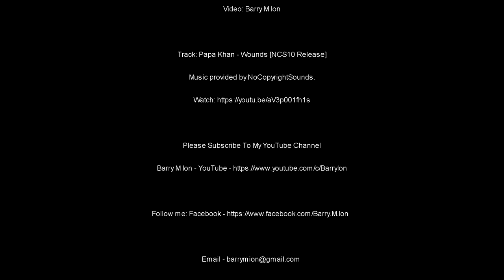Elaine Syron & Carole Johnson discuss Aboriginal Dance and First Nations Peoples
Elaine Pelot-Syron b. 1945

Elaine Pelot-Syron grew up in Miami USA and came to Australia to teach English in 1971.
In 1978 she began her career in documentary photography, focusing on Indigenous Australians.
Her first solo exhibition was at the Aboriginal Children's Service in 1982.

Encouraged by Mum Shirl, she obtained grants from the Aboriginal Arts Board to work on two books, The Urban Aboriginal and The Aboriginal Matriarchs of Australia; they were never finished.
Another grant from the Aboriginal Arts Board in 1985 funded a solo exhibition covering the
various New South Wales branches of the Aboriginal Legal Service and portraits of land claimants.
In 1986 her solo exhibition at the Australian Museum was opened by Gary Foley and Mum Shirl.

Further solo exhibitions included The Birth of Bangarra (1989), Aboriginal Deaths in Custody (1996) - a joint exhibition with her husband, Worimi/Biripi painter and former prisoner Gordon Syron - Play and Politics of the Sydney Gay and Lesbian Community (1999) and An Arm, A Leg and a Coloured Man: A retrospective of Australian tattoo and tattooists 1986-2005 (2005).

Elaine and Gordon Syron featured in the Good Weekend column 'The two of us' in January 2009.

Carole Johnson
Australian Dance Awards - 1999 Hall of Fame

Originally from The United States Of America, Carole played a key role in helping Australians discover the richness of its Indigenous dance. A dance teacher, arts administrator and activist, Carol came to Australia in 1972 as a principal with the Eleo Pomare Dance Company.

For over 35 years she has worked with the Australian indigenous people. As founding Director of the National Aboriginal and Islander Skills Development Association (NAISDA), Carol shaped a
vision that enabled young urban Aboriginal and Islander people to study their cultural heritage while preparing for viable careers in dance.

Founder of NAISDA Dance College and Bangarra Dance Theatre, Carole has made a remarkable
contribution to dance development in Australia and for world dance.
She formulated the vision for the growth of modern Australian Aboriginal and Torres Strait Islander dance in Australia’s urban culture and has inspired her students to carry their dance through to a remarkable level of achievement.
Her vision was carried forth through building the National Aboriginal and Islander Skills Development Association’s school known as NAISDA Dance College.

To provide employment possibilities, the Aboriginal Islander Dance Theatre (AIDT) was established. This semi-professional company finally evolved into Bangarra Dance Theatre, an independently incorporated professional company, she founded in 1989.